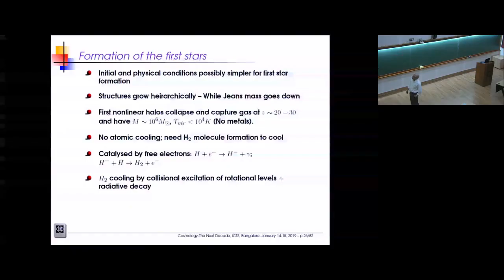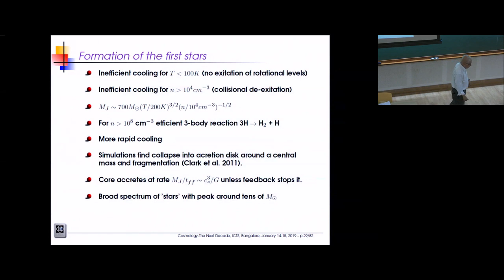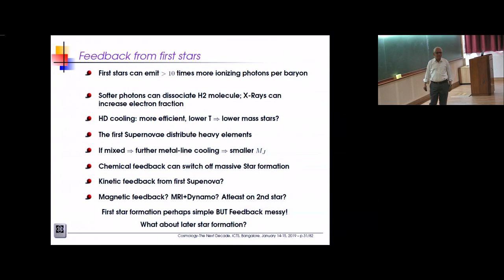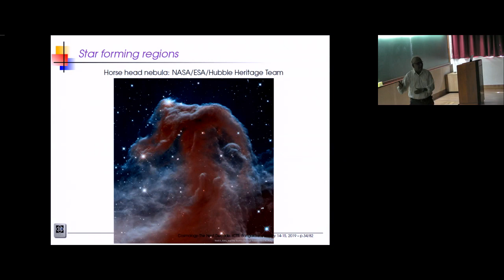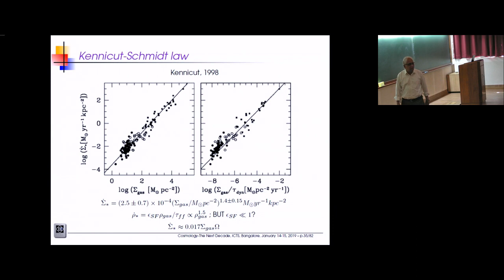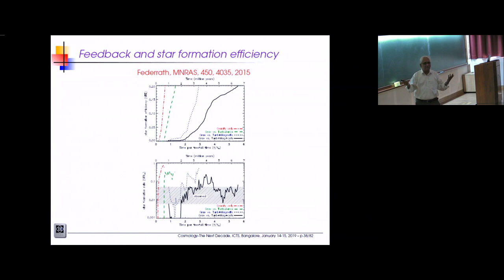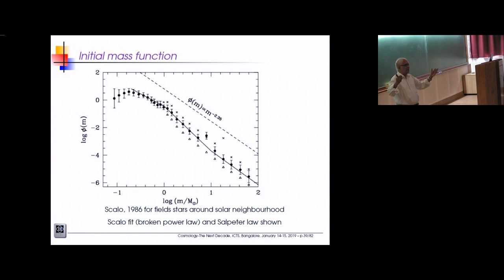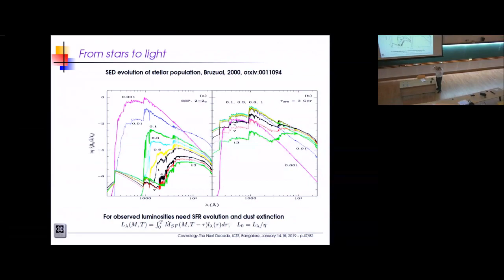Galaxy Formation (Lecture 2) by Kandaswamy Subramanian